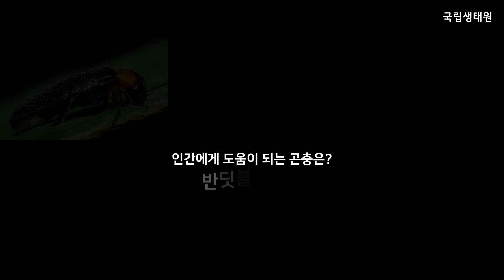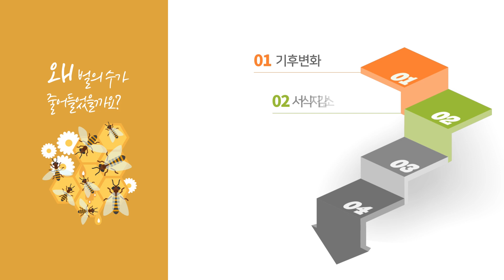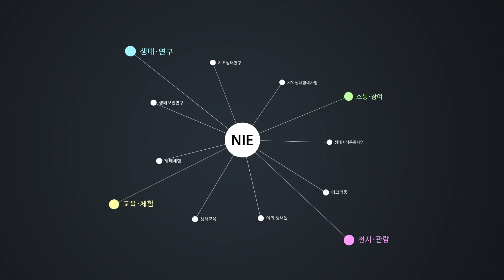[국립생태원 NIE] 벌의 중요성과 수분서비스의 가치 The Importance of Bees and the Value of Pollination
오래전부터 사람들에게 가장 친숙한 곤충인 꿀벌은 인간에게 꿀과 밀랍, 프로폴리스, 로얄젤리 등을 제공하지만, 가장 중요한 기능은 화분 매개입니다.

더 자세한 연구내용은 국립생태원 연구미디어 모바일웹 )을 통해 알아보실 수 있습니다.

국립생태원에서 진행하고 있는 다양한 연구들을 알리고 소통하기 위해 제작한 영상입니다. 영상을 통해, 우리와 함께 이 땅에서 살아가는 소중한 생물들과 서식지 그리고 생태연구의 중요성을 알려나가고자 합니다. [여러분의 구독과 좋아요는 영상제작에 힘이 됩니다]

앞으로도 지속적인 생태 미디어 공급과 보다 만족스러운 서비스 제공을 위해 노력하겠습니다.